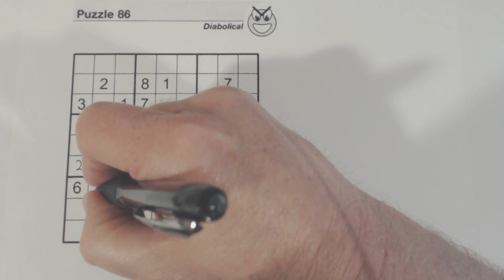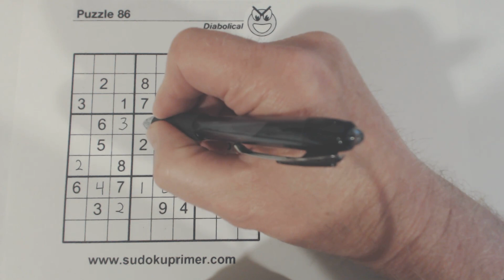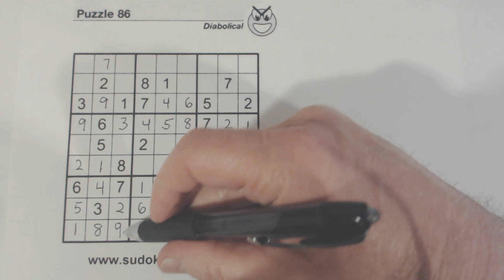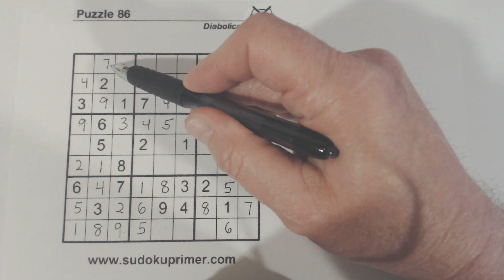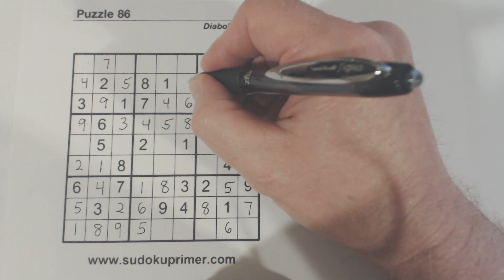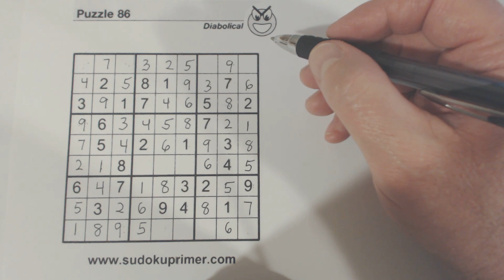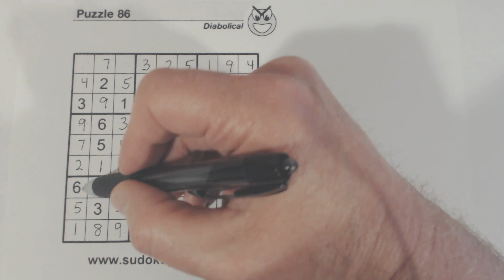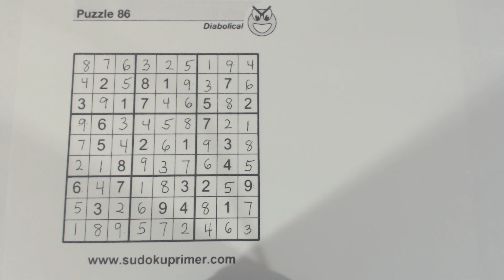Sudoku Primer 119 - answer sheet to video 118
Video 118 is explained in this video, watch it first.
for sudoku tips and techniques